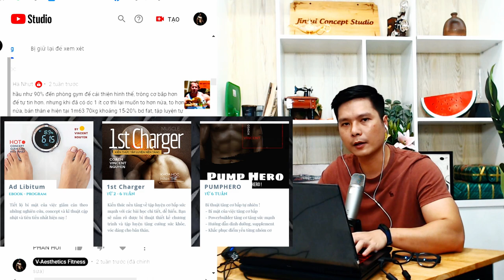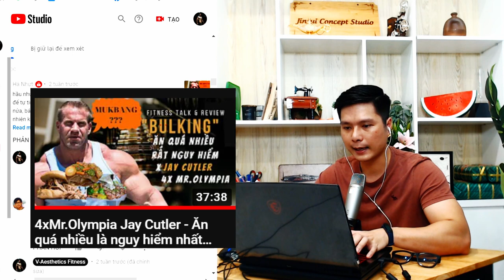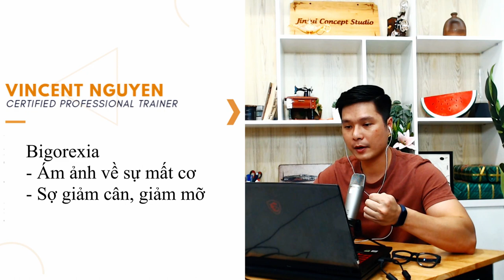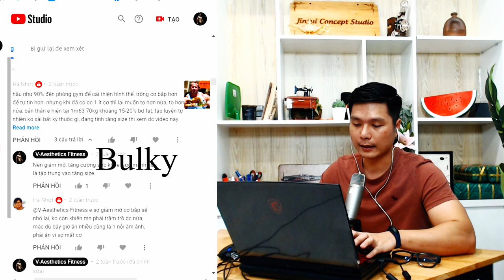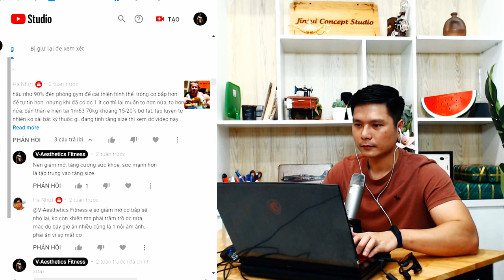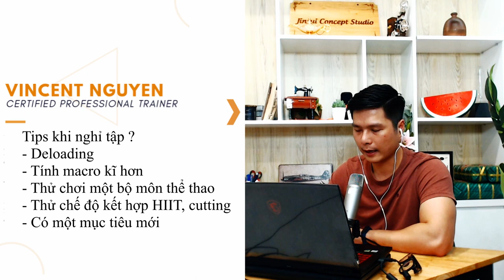Nghỉ tập bao lâu sẽ mất cơ ? Cách giữ body đẹp khi phải nghỉ tập !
Timestamp:
00:00 Intro
00:50 Các câu hỏi về mất cơ bắp
02:05 Bạn có nên bulking hay không ?
03:00 Bigorexia, ám ảnh ngoại hình là gì ?
09:00 Nghỉ tập gym bao lâu thì mất cơ ?
13:11 Tại sao bạn nên nghỉ tập, deloading ?
17:30 Tips khi phải nghỉ tập gym
Huấn luyện Total Fitness  - Blog kiến thức chuyên sâu - Review sự thật, khoa học
Đọc thêm về "Low-T" phobia - Nỗi sợ thiếu Testosterone tại